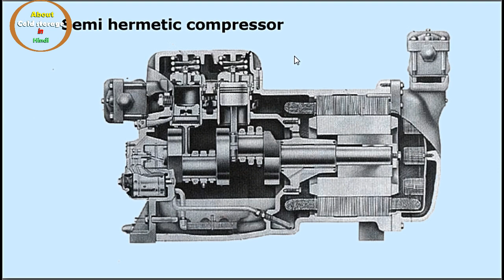Difference between hermetic and semi hermetic compressors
dosto is video me hermetic aur semi hermetic compressors kya hai aur inme kya difference hota hai iske baare me bataya gaya hai